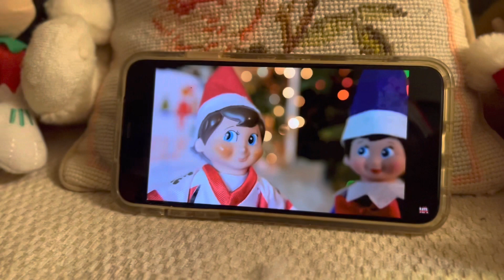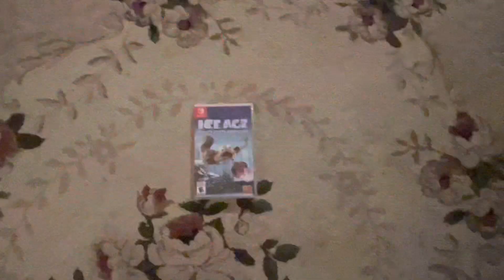Elf on the shelf: 2021